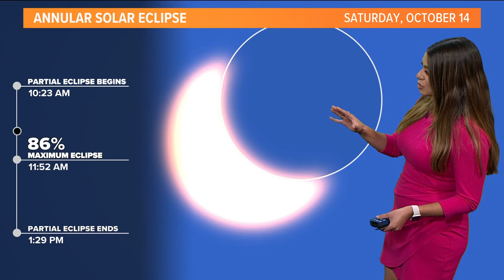'Ring of Fire' solar eclipse: What Texans should know if you plan to see it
The annular solar eclipse's path will pass through much of the western and southwestern U.S., including in Texas.